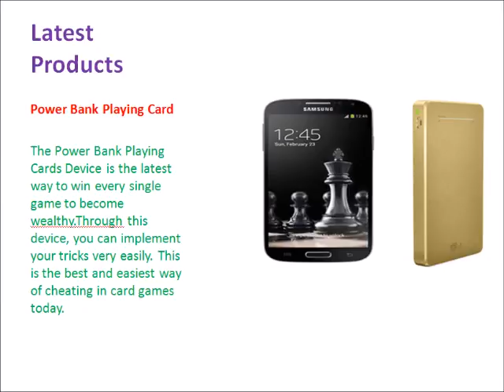Spy Cheating Playing Cards in Islamabad,movie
Buy Spy Cheating Playing Cards in Islamabad Pakistan from Our Poker Playing Cards Shop in Cheap Price Invisible Marked Playing Cards, Contact Lens Dealers Pakistan